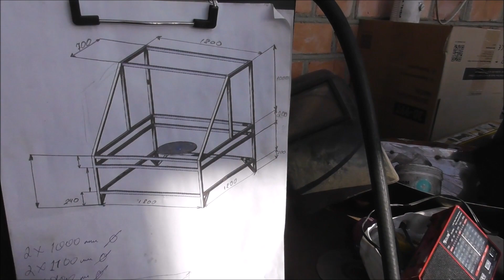МОЙКА ДЕТАЛЕЙ ДВИГАТЕЛЯ ОТ B.S.Motorservice.м.Вінниця Україна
B.S.Motorservice
Ремонт двигунів по сучасним європейським технологіям.